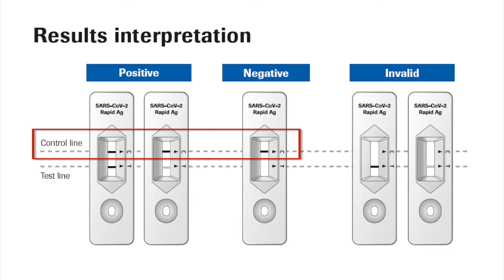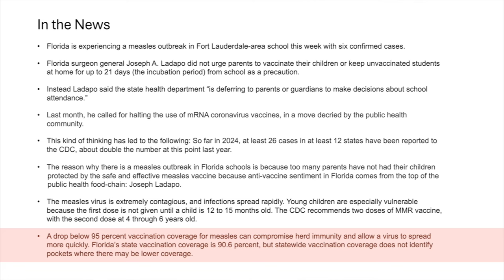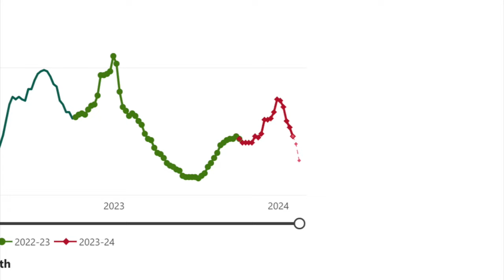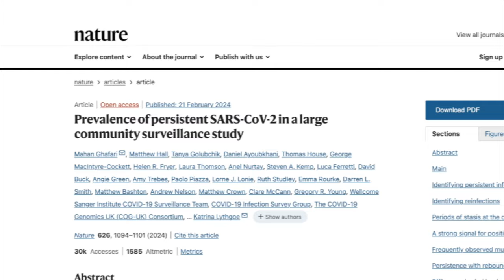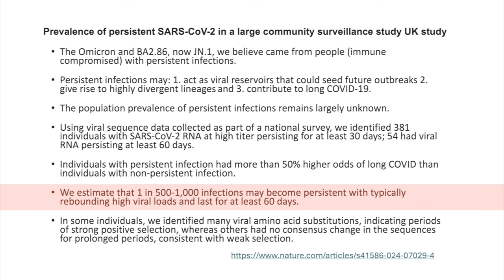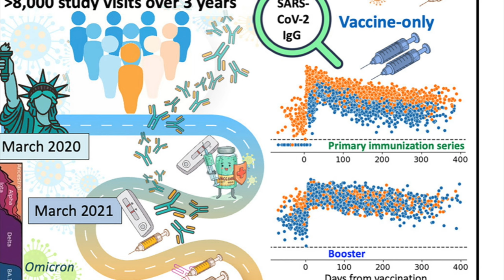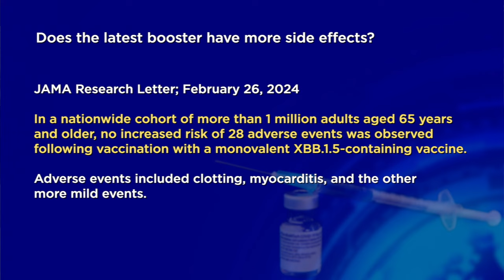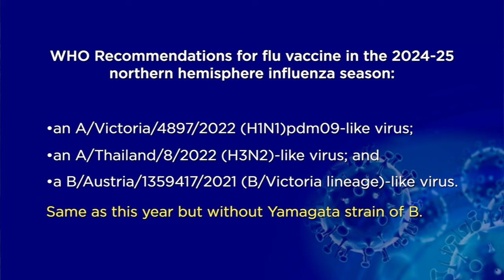Dr. Klotman's Video Message - Week 206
Baylor College of Medicine's Dr. Paul Klotman In this week’s video, we take a look at Florida, which is experiencing a measles outbreak in Fort Lauderdale-area schools with six confirmed cases.